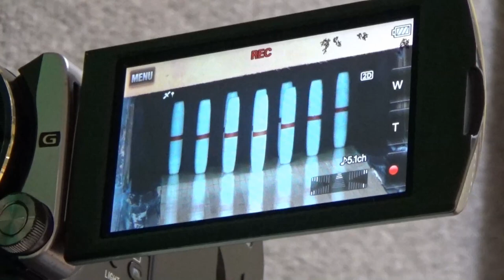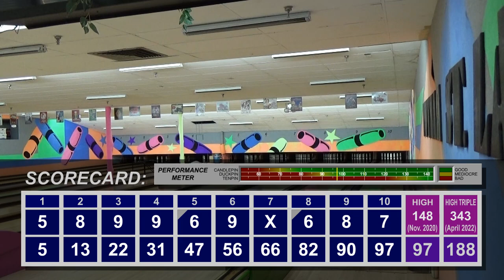Watch Me Suck at Bowling! (Ep #358) Putnam Street Lanes (Fitchburg, MA)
Candlepin bowling from Putnam Street Lanes in Fitchburg, Massachusetts.